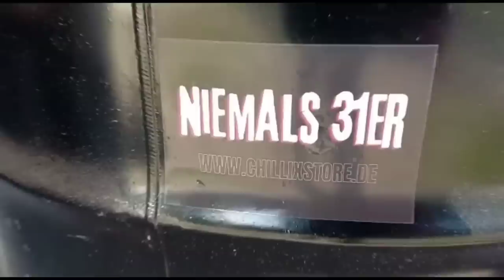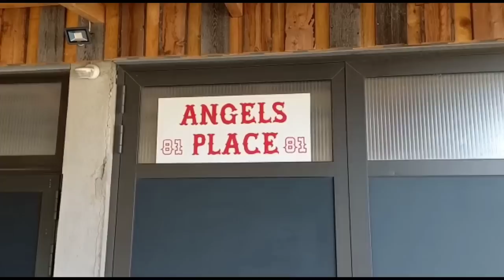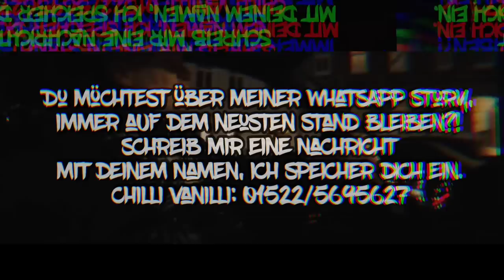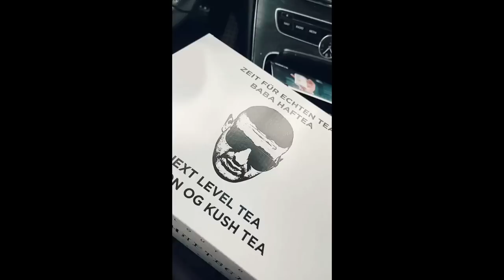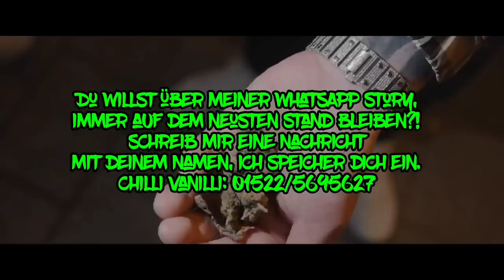187 Strassenbande, Kolja Goldstein, Sil3a, Capital Bra, Gzuz, LX, .. - XXL Mix | Februar 2023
Heute habe ich einen Rückblick für euch, einen Mix aus dem Monat Februar 2023.

Da Manche hin und wieder auch mal ein Lied Zeitlich verpassen oder gar nicht
mitbekommen dass ein neues Lied rausgekommen ist, mache ich jetzt monatlich
einen Rückblick Mix mit allen Liedern die in dem Monat rausgekommen sind.

Rechtliches:
© Alle Rechte liegen bei den Künstlern und sein/deren Label, den Urheberrechtsinhabern!